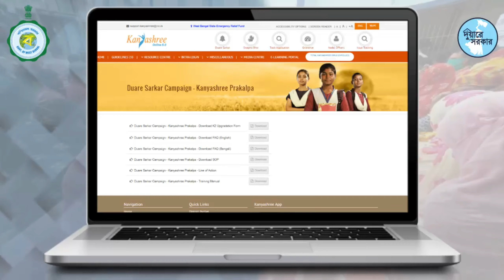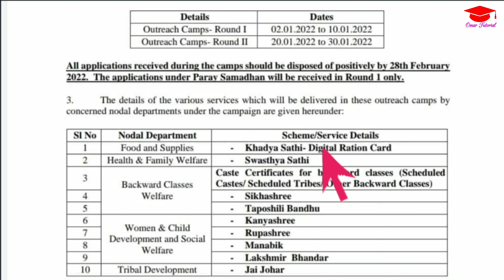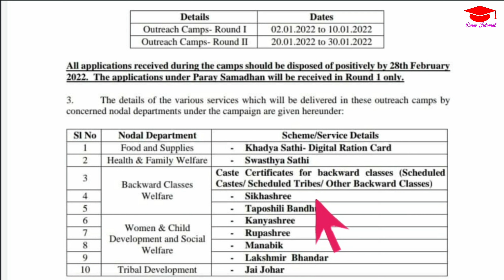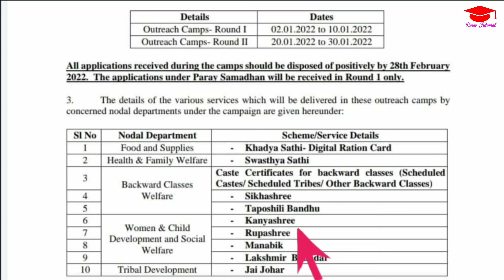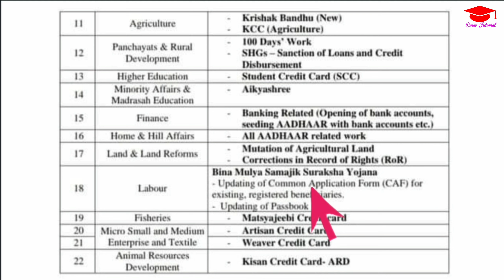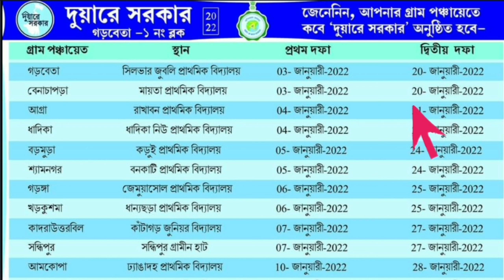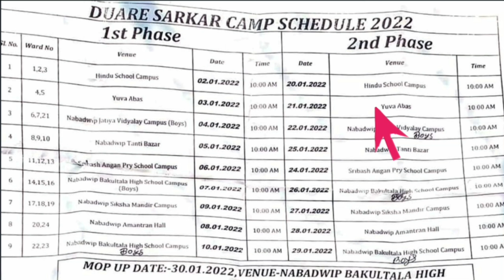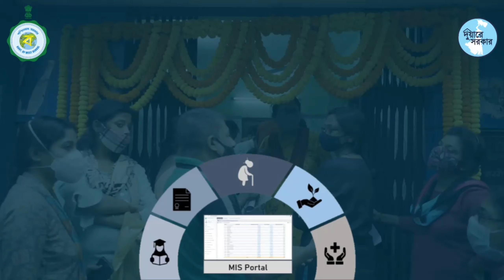দুয়ারে সরকার প্রকল্প গুলি কি কি । duare sarkar camp list 2022 । duare sarkar job vacancy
-: About Video :-
         In this video I discussed duare sarkar camp of 3rd phase which will start on 2nd January, 2022.

-: Topics Covered :-
দুয়ারে সরকার প্রকল্প গুলি কি কি,
duare sarkar camp list 2022,
duare sarkar job vacancy,
duare sarkar recruitment 2021,
দুয়ারে সরকারে কী কী পরিষেবা মিলবে,
duare sarkar chakri,
duare sarkar camp schedule 2021 ki ki kaj hobe,
kormo disha,
kormo disha prokolpo,
khadya sathi,
khadya sathi form fill up,
ration card form fill up,
duare sarkar mutation,
duare sarkar jomir mutation,
mutation of property,
mutation of land in west bengal,
mutation duare sarkar,
student credit card west bengal,
student credit card duare sarkar,
artisan card online apply,
artisan credit card,
krishak bandhu,
weaver credit card,
দুয়ারে সরকার ক্যাম্প লিস্ট,
দুয়ারে সরকার জমির রেকর্ড,
দুয়ারে সরকার প্রকল্পে চাকরি,
দুয়ারে সরকার প্রকল্প কর্মী নিয়োগ,
দুয়ারে সরকার কাস্ট সার্টিফিকেট,
দুয়ারে সরকার কি কি কাজ হবে,
দুয়ারে সরকার কি কি প্রকল্প আছে,
দুয়ারে সরকার জমির রেকর্ড ফরম ফিলাপ,
দুয়ারে সরকার লক্ষীর ভান্ডার,
দুয়ারে সরকার লোক নিয়োগ,
দুয়ারে সরকার ফরম ফিলাপ,
দুয়ারে সরকার মিউটেশন ফরম ফিলাপ,
duare sarkar pension scheme,
duare sarkar 3,
duare sarkar phase 3,
duare sarkar camp schedule,
omar tutorial